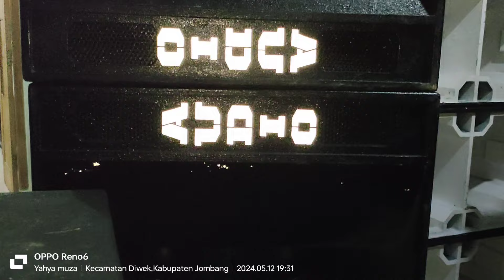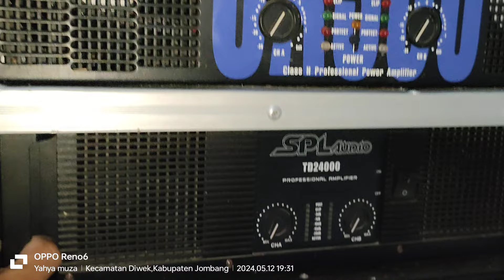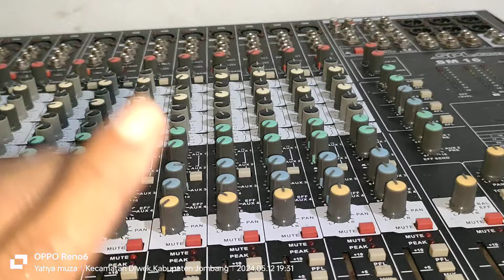JUAL SOUND SYSTEM BEKAS MURAH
berikut sound system bekas kita jual borongan dg harga murah, untuk harga tertera bisa nego looss maszeh, silahkan disimak